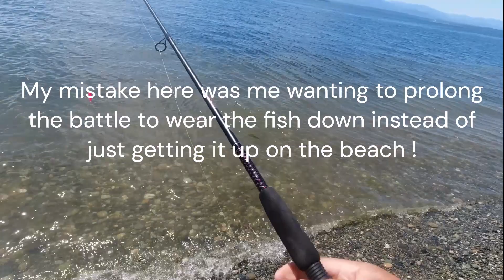1st Time Shore Fishing For Pink Salmon Puget Sound (Washington)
1st Time Shore Fishing For Pink Salmon Puget Sound (Washington)
nFISHn Nation 's Tony makes his way to a local Puget Sound shore line to get on a Pink Salmon run that he's been missing literally his whole live. Albeit , living in Nebraska makes it that more difficult but at last Tony is present for such a run. Will he score his first ever Pink on this outing ?